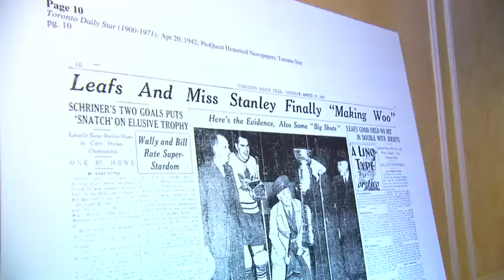Maple Leafs Centennial Gala - February 13, 2017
Current and former Leafs come together to celebrate 100 years of Maple Leafs history in support of the MLSE foundation and LaunchPad.